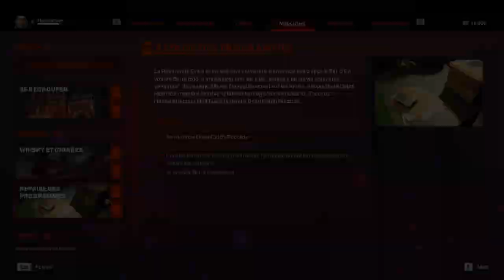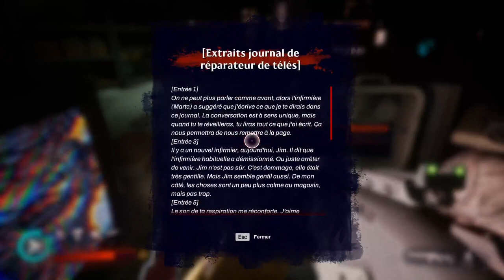A l'assaut des vampires.